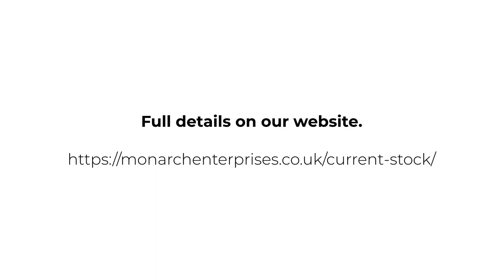2017 Porsche 911 991.2 Carrera GTS Cabriolet | Monarch Enterprises